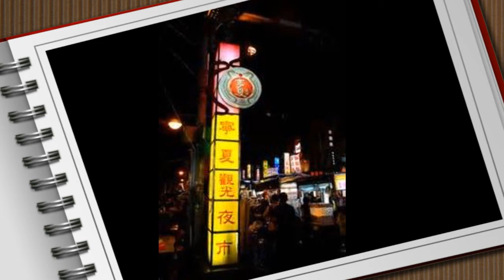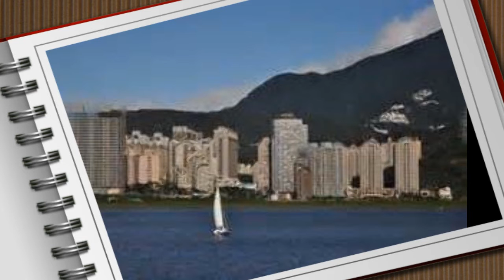一頁台北-16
看山水